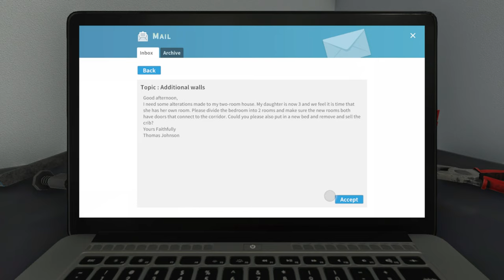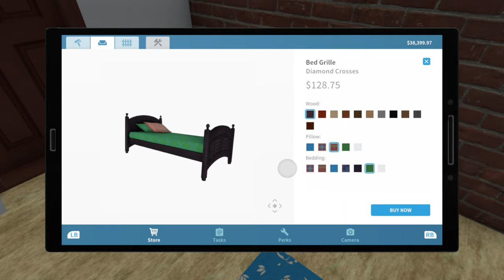House Flipper - Additional Walls - PC - No Commentary Walkthrough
Welcome to Pythonstyles Gaming where we are bringing you no commentary walkthroughs, hints, tips for most games on Pc, Xbox one, Xbox 360, Nintendo switch and iPad be sure to check out our channel , today we are playing House Flipper on PC, The job is Additional walls.

The tasks are,

Room 3m2 -
- Destroy the walls

Children's room 24m2 -
- Sell baby cot
- Destroy the walls
- Build the walls
- Repair the socket
- Buy bed grille

Home library -
- Buy bed grille

Bedroom 12m2 -
- Repair the socket

Room 24m2 -
- Repair the socket

We got it to 100% complete and earnt $3.365.96.